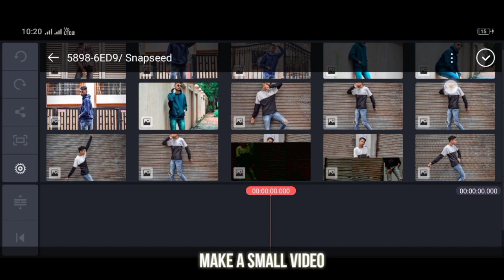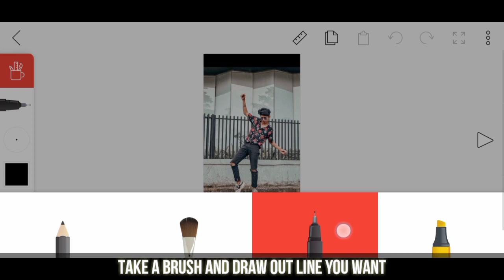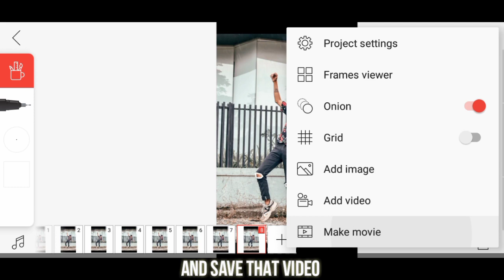How to make video like Vishal prajapati and brgvstyle for Instagram reel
How they make there Instagram feed videos ..
Dm for shoot or editing ...
put this in your description:
Track: Drolood - Break It [NCS Releasel